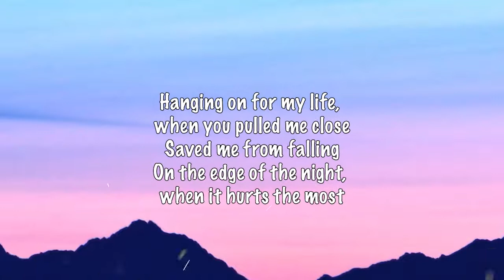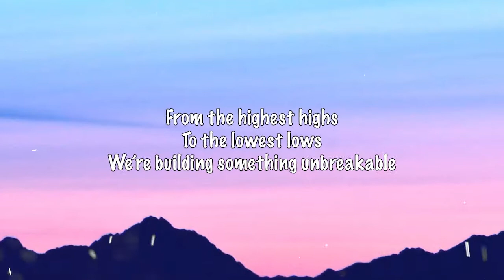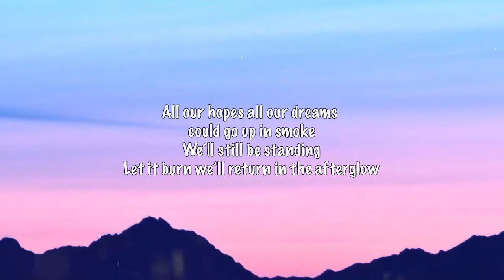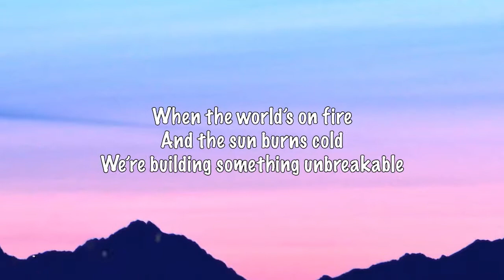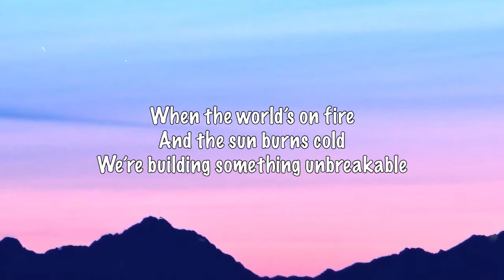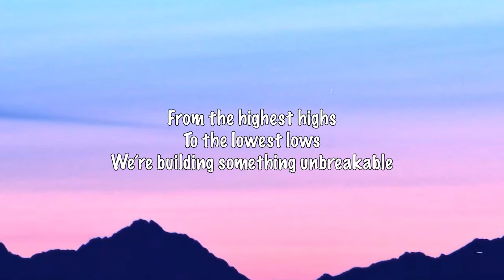TELYkast - Unbreakable(When the world on fire, and the... tiktoksong) Lyrics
Stream/Download - TELYKast - Unbreakable (with Sam Gray)

I'm Pretty Sure That's Your First Time.

Thank You For All Support Guys

Titre
Unbreakable
Artiste
TELYKast, Sam Gray
Album
Unbreakable
Concédé sous licence à YouTube par
UMG (au nom de Virgin); Kobalt Music Publishing